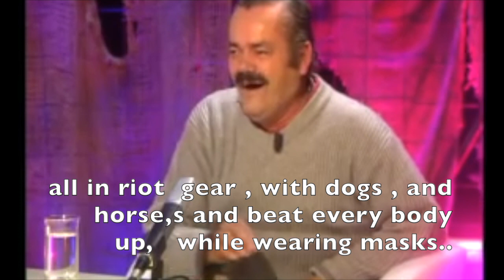Foreign speaking man recalls his time spent in UK [subtitles]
Purely for entertainment ..
Not to be used for educational use.

                 Local artists.